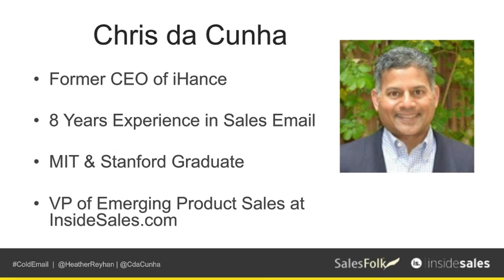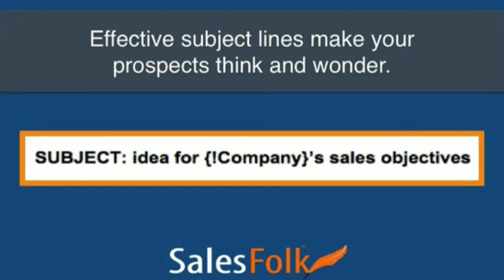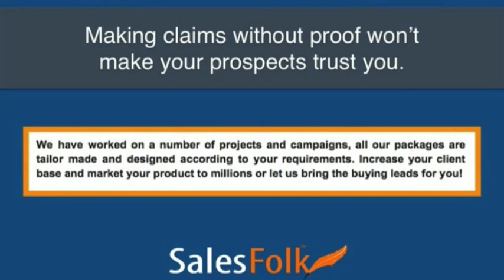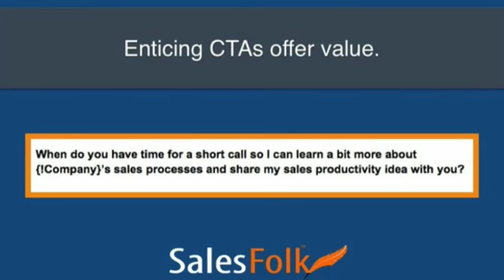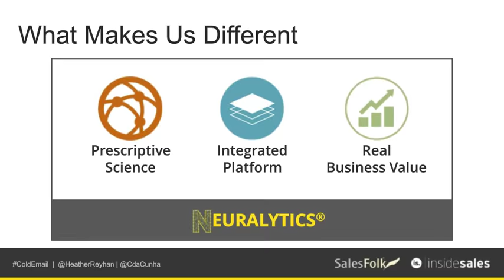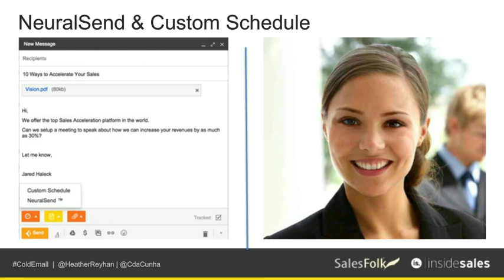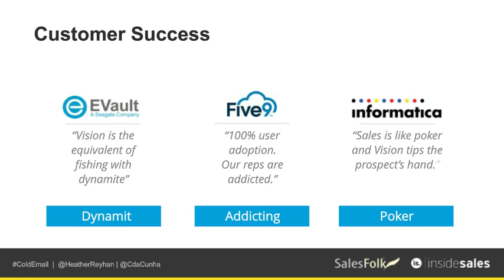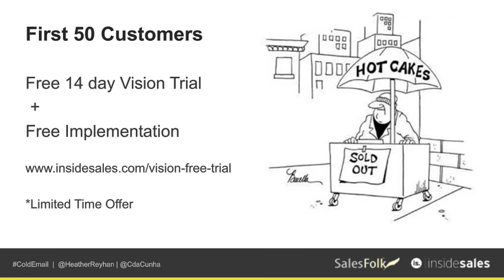How to Write A Cold Email Your Prospects Will Respond to Every Time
Featuring Chris da Cunha, VP of Emerging Products at InsideSales.com and Heather Morgan, CEO of Salesfolk

Cold emailing is quickly becoming the fastest, most cost-effective way to grow your sales funnel. In this webinar we share the exact outbound email strategies that have resulted in a 327% increase in qualified leads and 73 new opportunities after one campaign.

In this webinar you’ll learn:

How to bypass gatekeepers and start high-level conversations directly with CEOs and top executives
The most effective, field-tested subject line formulas guaranteed to make your message stand out
How to make your canned Outlook/Gmail emails and email campaigns feel like personal one-on-one requests
How to leverage email tracking technology to get an immediate response